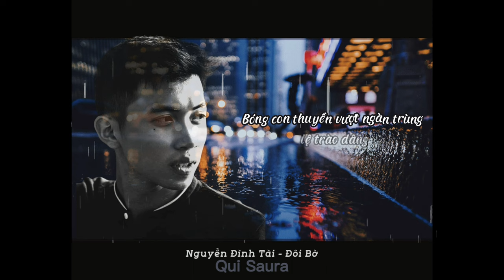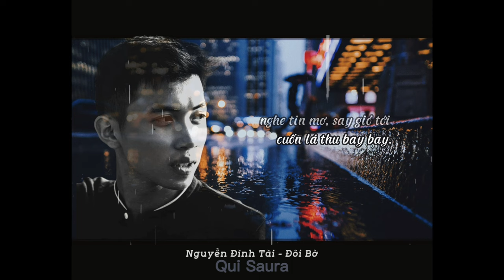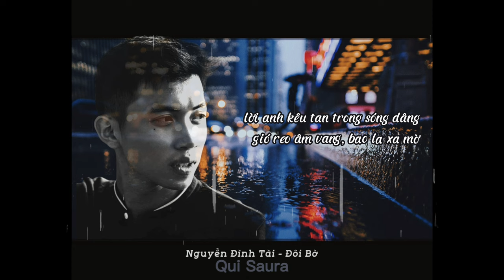Đôi Bờ ll Lời: Lữ Liên ll Nguyễn Đình Tài ll Che Sarà